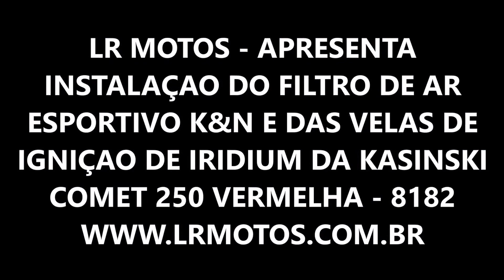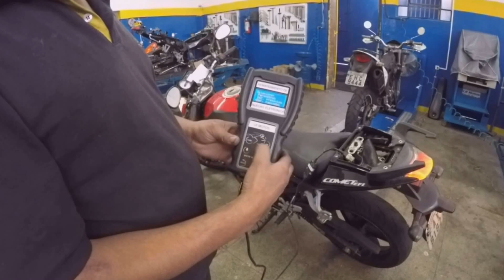LR Motos - Instalação do Filtro de Ar Esportivo K&N e das Velas de Ignição de Iridium